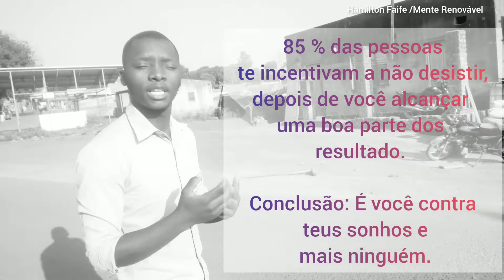Deus te deu uma visão, não desista dos teus sonhos (Vídeo Motivational/ Mente Renovável)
Seja empreendedor motivado.
Fique rico agora, não deixe para amanhã

Subscreve-se

Mente-Renovável# o motivador dos sonhos o, confira neste canal vídeos de motivação, reflexão, auto ajuda e meditação, cultura, noticias etc
Barreiras, dificuldades fazem parte da vida, quem nunca sofreu nesta vida? Até  Jesus ja sofreu nesta vida. Não importa quantas vezes você caiu, o importante é saber quantas vezes você levantou apois a queda.
Chega, chega, chega
Chega de culpar os outros, chega de viver para os outros, chega de culpar o governo. A culpa é sua, 100% sua. Até quando vais viver sentado, sem fazer nada? Ate quando vais viver sonhando com aquele empreendimento sem fazer nada? Até quando ?
Não responda para mim, responda para sim mesmo.

Mente renovável : O motivador dos sonhos

para ajudar o canal com ajuda fundos na conta Mpesa: 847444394 não éobrigatório mas ajudaria bastante para melhorar cada vez mais e trazer sempre conteúdos para vocês.